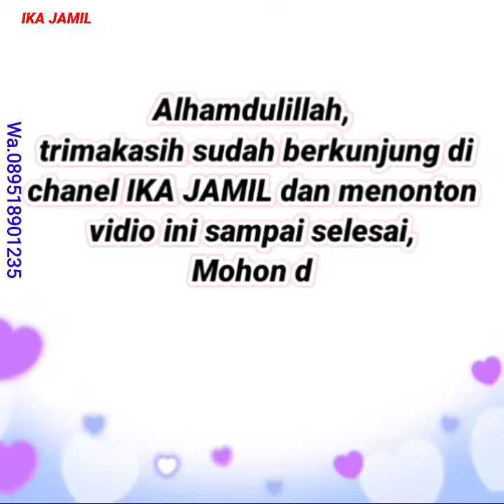LONG TUNIK DAN GAMIS MODEL SIMPLE | Model gamis terbaru 2021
INILAH REKOMENDASI LONG TUNIK DAN GAMIS MODEL SIMPLE | Model gamis terbaru 2021